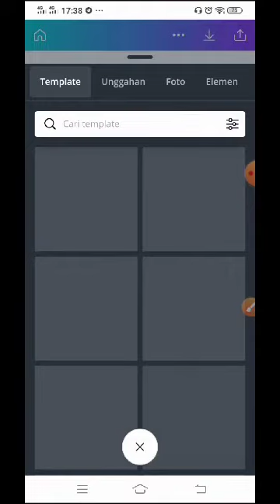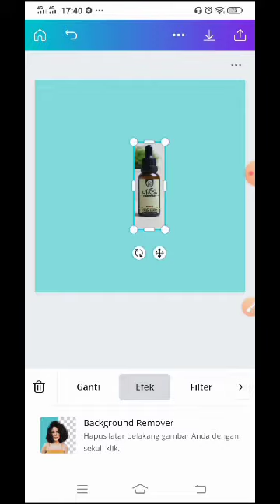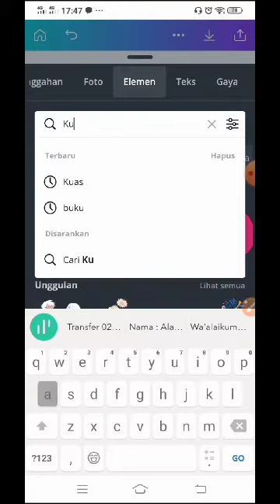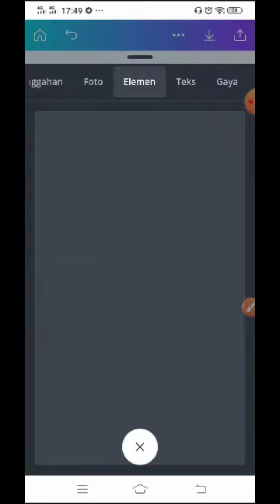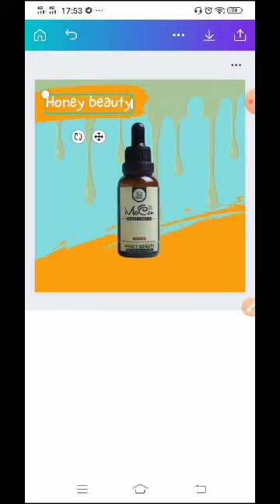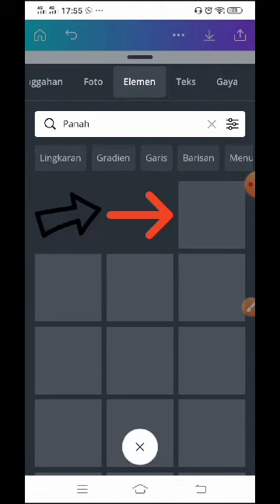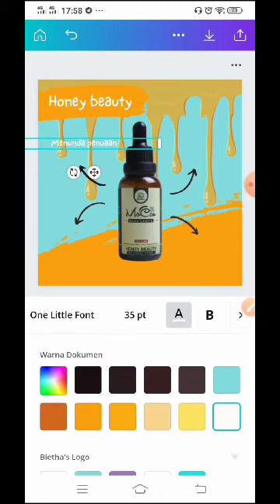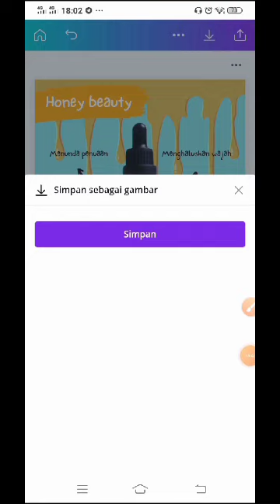Membuat desain promosi dengan canva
2 Maret 2021
Assalamualikum
Kali ini komunitas khadijah academy membuat video tutorial desain promosi dengan mengunakan canva. Desain promosi untuk onlineshop ini sangat dibutuhkan, karena dengan desain promo yang menarik akan meningkatkan penjualan. Selamat menyimak ya.

Jika mengalami kesulitan silahkan bisa komen atau chat kami di 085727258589